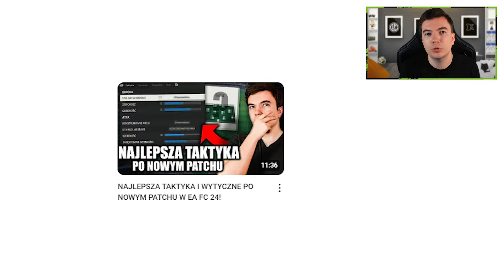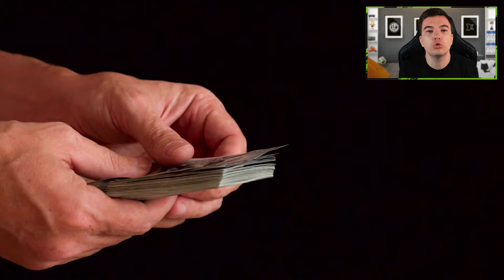Jedyny taki DARMOWY kurs do EA FC 25!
Kurs EA FC 25 - miejsce, w którym dowiecie się jak efektywnie rozgrywać akcje, w jaki sposób kontrolować swój skład i co zrobić, aby stać się jeszcze lepszym graczem w najnowszej produkcji EA Sports. A to wszystko zupełnie za darmo - tylko na moim kanale!